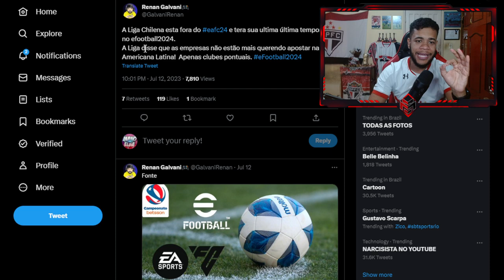CAMPEONATOS SUL-AMERICANOS DE FORA DE EFOOTBALL & EA FC 24!